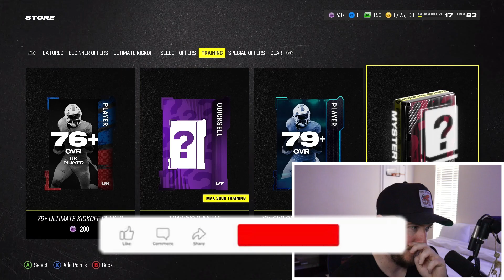TEAM OF THE WEEK PACK OPENING! Madden 24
In this video we are back with another madden 24 pack opening! We got brand new TOTW players and these are not that good!